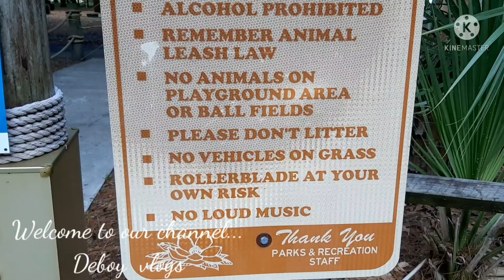Blg # 143 Lake Parker in Lakeland ,Florida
Blg#  143.  Lake Parker , Florida USA